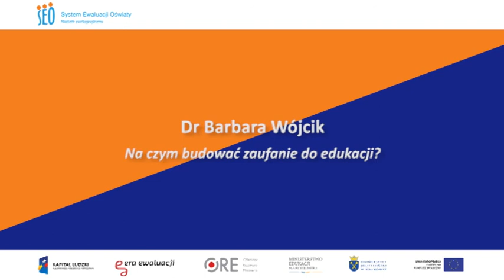Dr Barbara Wójcik - Na czym budować zaufanie do edukacji